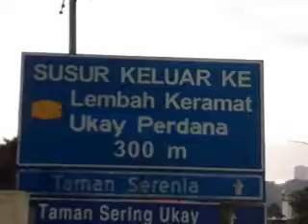jalan haji zam zam kampung pasir ulu klang #171119 jalan1kini(2)